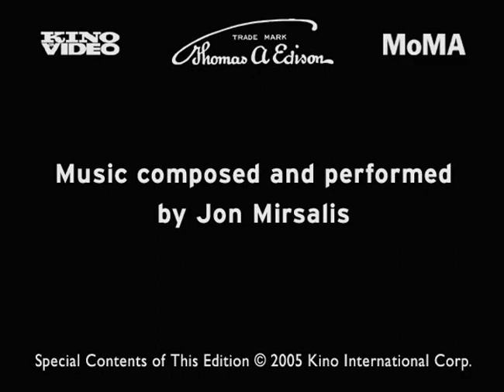The Kiss (1896)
Title: The Kiss
Year: 1896
Director: William Heise
Country: USA
Alson Known As: The John C. Rice-May Irwin Kiss